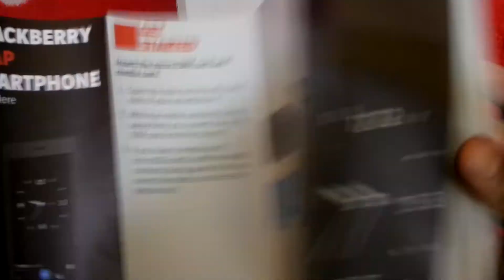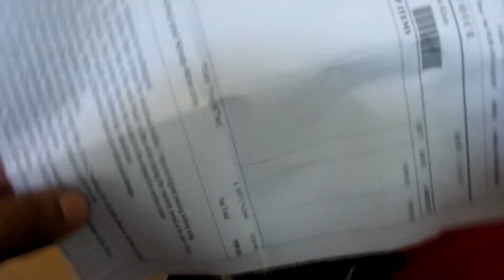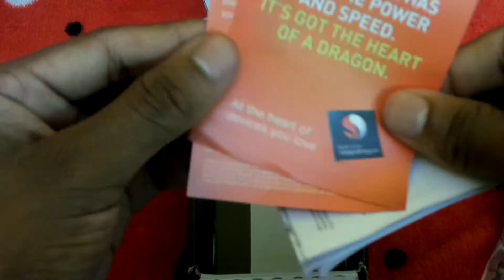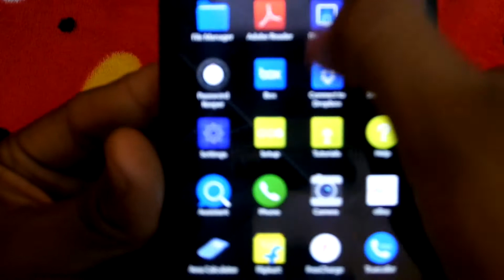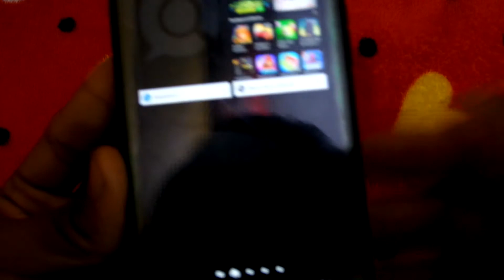2018 Blackberry leap full unboxing India You Should Know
Hello friends in this video I will show you a new blackberry leap full unboxing and please watch it now and please subscribe to my channel thank you for your support jai hind.